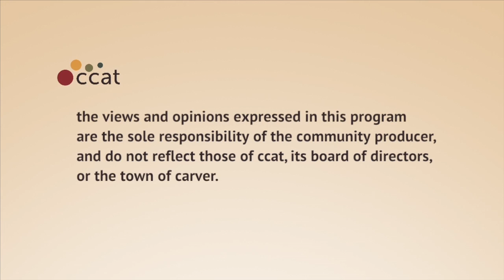Left Side of the Aisle #49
Left Side of the Aisle for March 22-28, 2012

This week:
- The ongoing war on women's choices
- Everything You Need to Know: The right-wing knows it's on the wrong side of history in just three sentences.
- Syria
- Outrage of the Week: sneaking anti-science into Tennessee schools
- Homophobia and racism are *not* "yesterday's news."